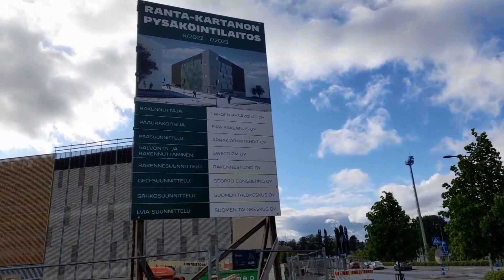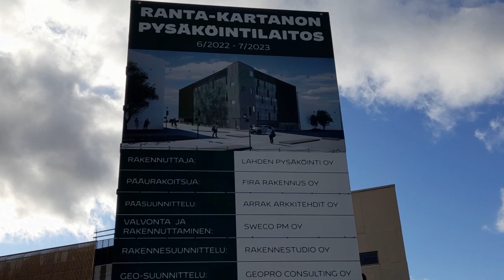Fellmannin puistossa kävelyä